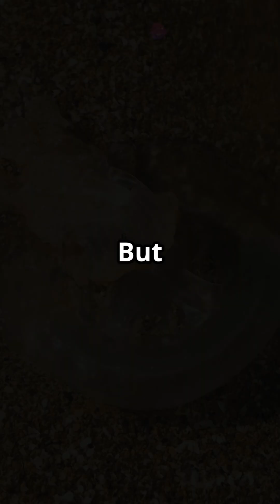The Secret Of The Immortal Jellyfish!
Dive into the fascinating world of the Turritopsis dohrnii, famously known as the immortal jellyfish! In this video, we explore how this incredible creature can revert its cells back to a younger state, effectively starting its life cycle anew. Discover the science behind its biological immortality, the unique environments that support its remarkable ability, and what this means for our understanding of aging and regeneration. Join us on this captivating journey and unlock the secrets of nature's most resilient survivor!